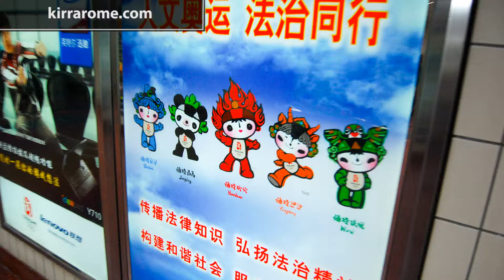Beijing, China Picture Tour